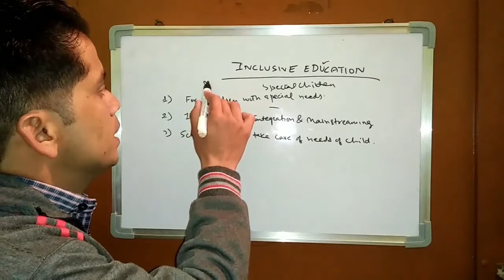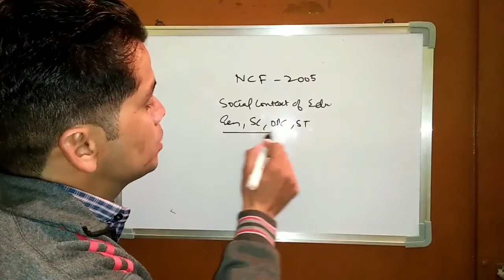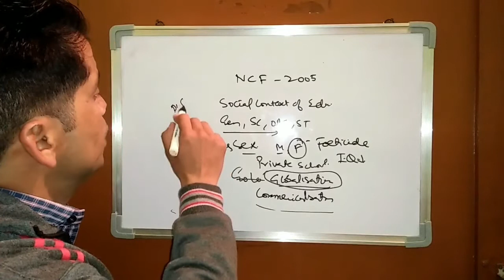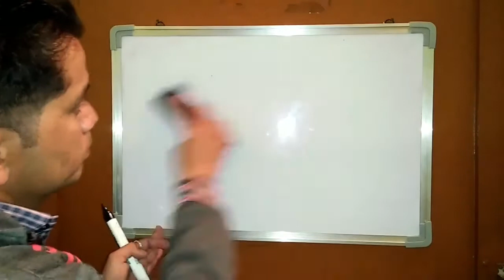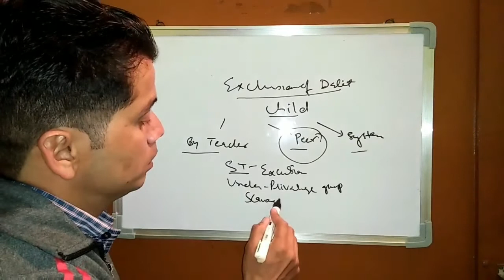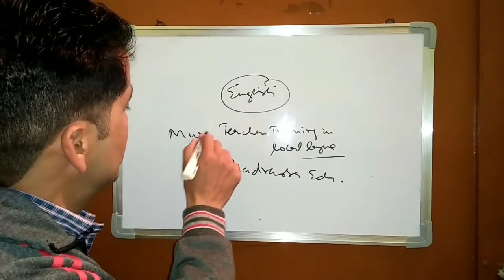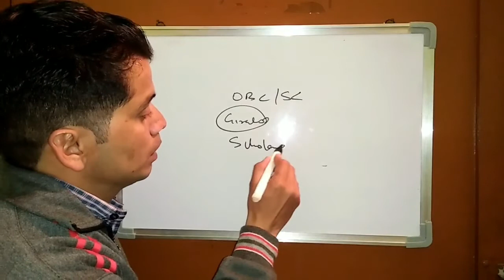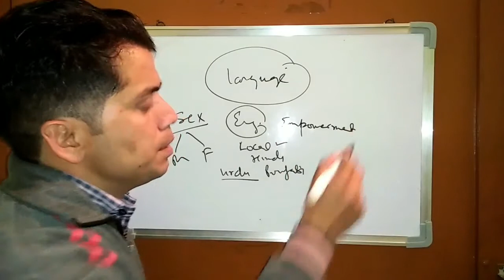Inclusive Education!! (CWSN) 8393posts Important topic